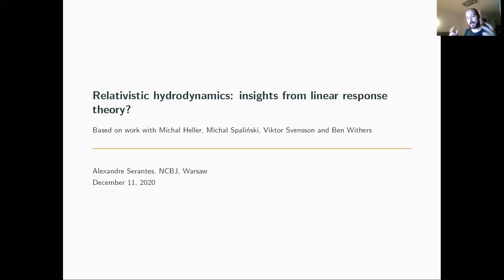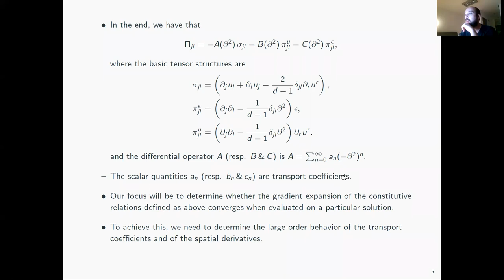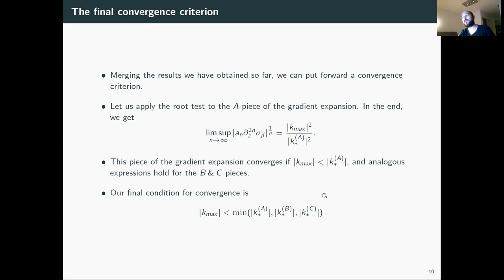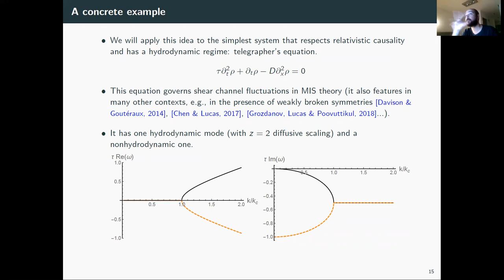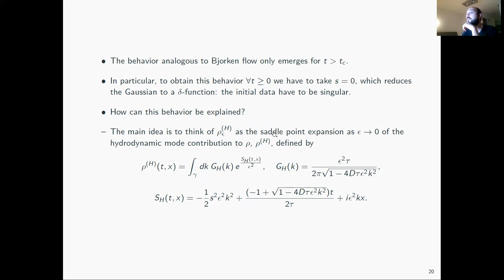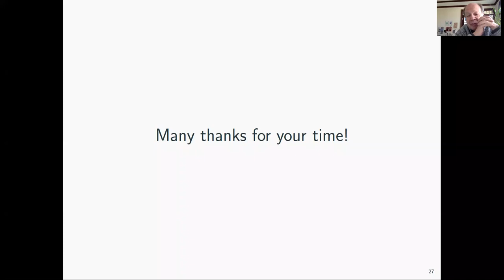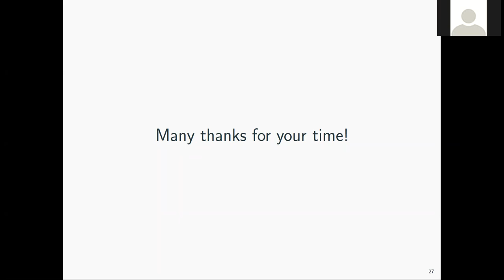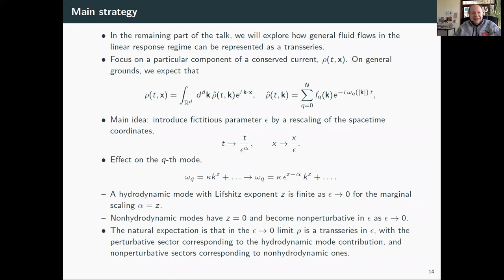Alexandre Serantes: "Relativistic hydrodynamics: insights from linear response theory?"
In this talk, Alexandre Serantes (National Centre for Nuclear Research) discusses relativistic hydrodynamics: insights from linear response theory?

This talk was recorded on December 11th, during the online workshop "Relativistic Hydrodynamics: Foundations, Novel Applications and Interdisciplinary Connections"

This workshop is a joint venture between the Gravity, Quantum Fields and Information group and the Illinois Center for Advanced Studies of the Universe